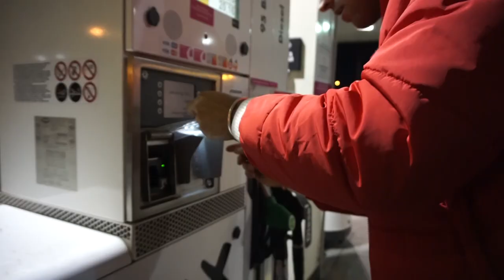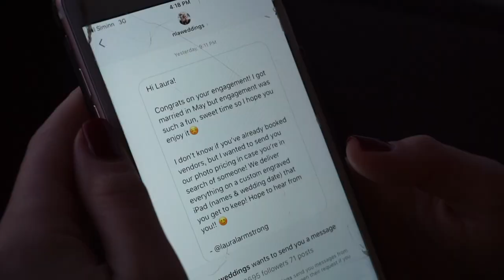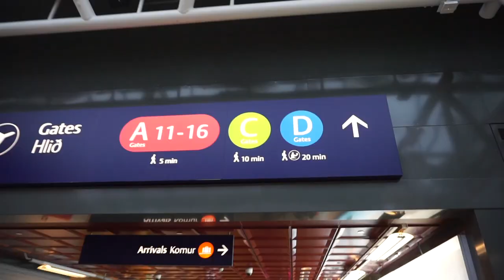Road trip to South Iceland (Iceland Day 3 Vlog)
We took over a two hour from Reykjavik to see places like the DC-3 plane wreckage, Black Sand Beach, Skogasfoss, etc. Such an incredible adventure and I cannot wait to go back!